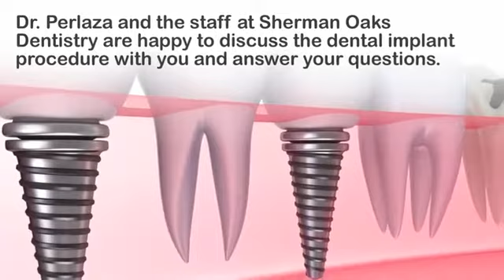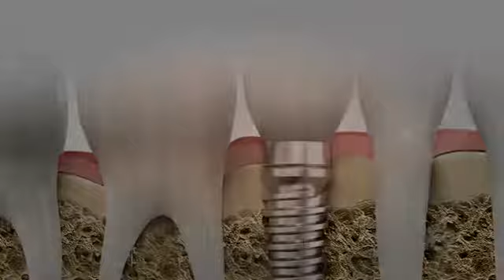Sherman Oaks Dentistry - Dental Implants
Repairing chipped or cracked teeth
Filling gaps or spaces
Making teeth more even and uniform
Whitening teeth that are discolored or dull.

Dr. Harold Perlaza is a Sherman Oaks California dentist specializing in general and cosmetic dentistry including dental implants, porcelain veneers, bridges and crowns, periodontist services and more!